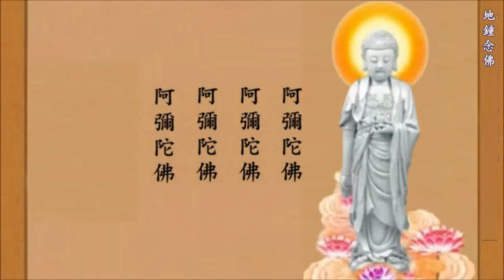地鐘念佛 摄心念佛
地鐘念佛